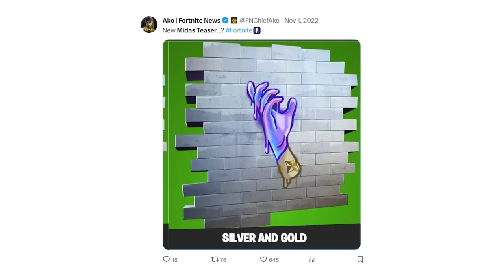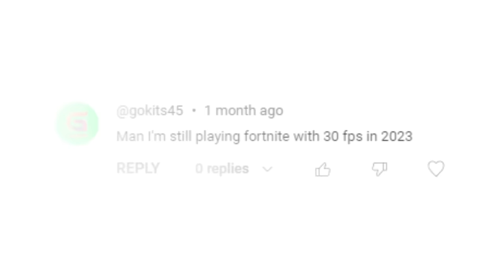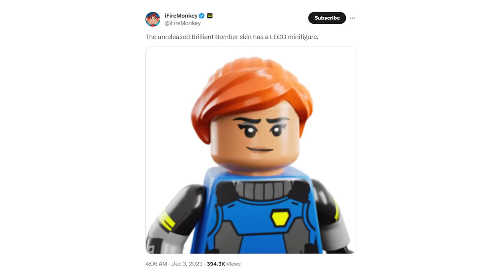I BUSTED 40 Myths in Fortnite Chapter 5!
Today I'm Busted 40 Myths in Fortnite Chapter 5 and a big thank you to Alienware and Intel for sponsoring todays video! @AlienwareChannel @intelgaming

🌟 Socials 🌟

For these videos, its pretty time consuming to test this stuff and find all the items in custom games, so we think up the myths and my team goes and pulls off the recordings!

Clips gathered by: Clay & James